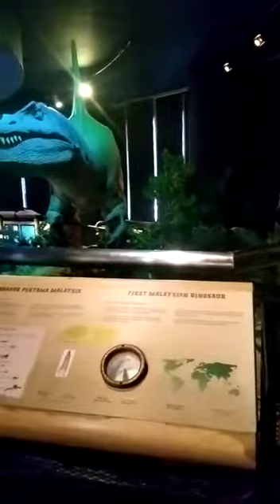LASBELA SK LANEH 2023(5)